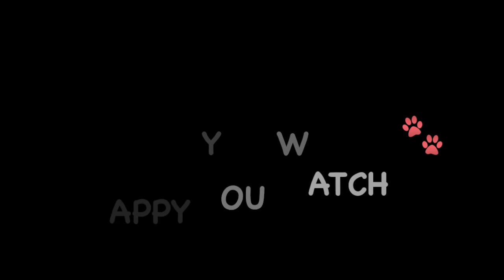Tru Painting Dog, paints for Dancing with Sea Lions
Tru Painting Dog has donated her original artwork to Dancing with Sea Lions.  Florence Event Center celebrated their 20th anniversary with a colony of 20, 7 1/2’ sea lions. All 20 sea lions are unique masterpieces, decorated  by amazing artists. Sea lions stretched from Reedsport Oregon to Newport Oregon. All donations help raise money for Friends of the Florence Events Center, located in Florence Oregon.

Daily Beetle
5:16